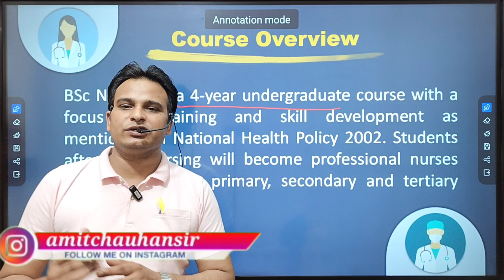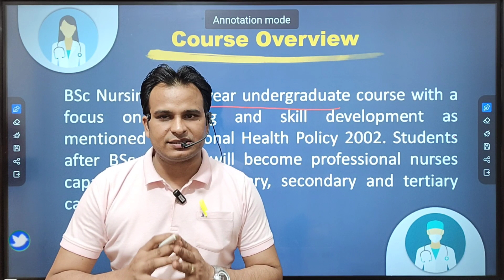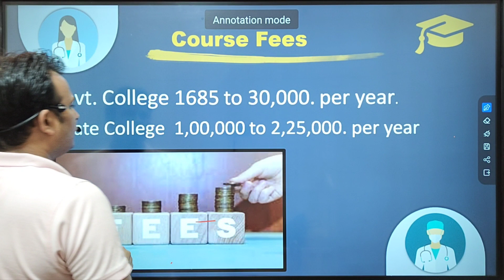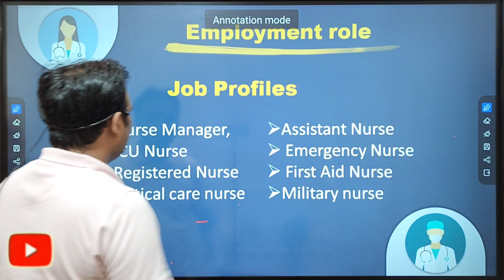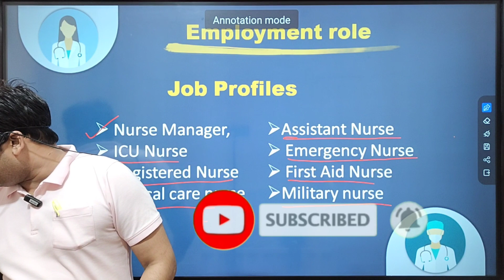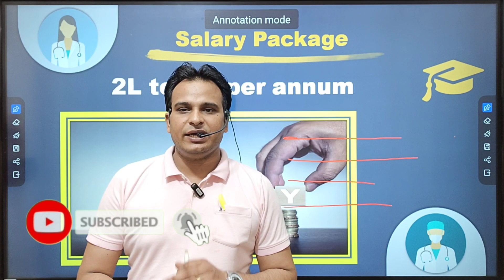What is B.Sc Nursing course nursing || B.Sc Nursing Course details in hindi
Education Update

Saksham Scholarship